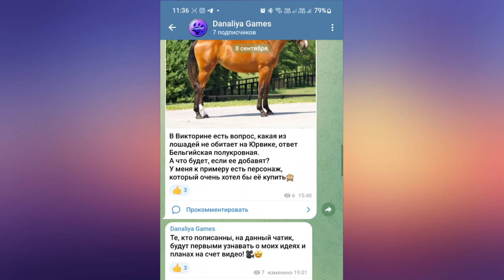Обновление. 6 Новых Мастей лошадей |Star Stable Online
Какая масть/порода вам понравилась больше всего?